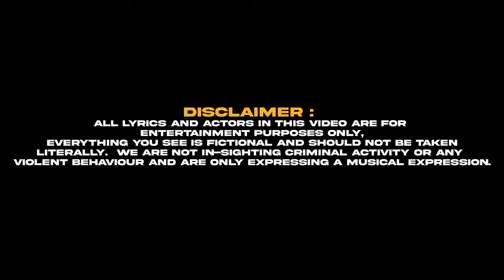I.J & A Trapz - No Tax (Music Video)